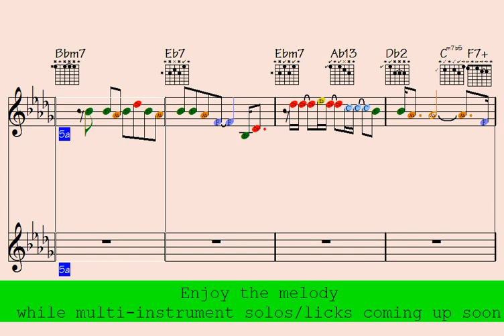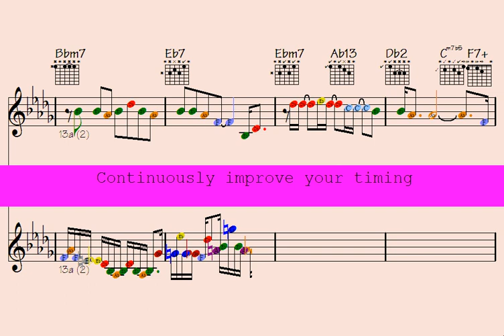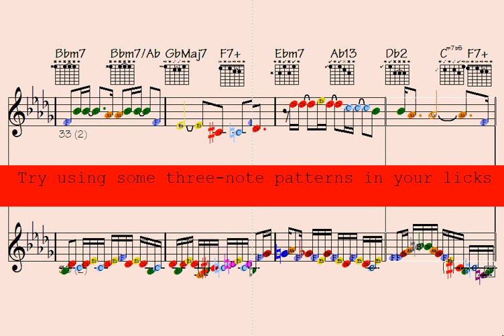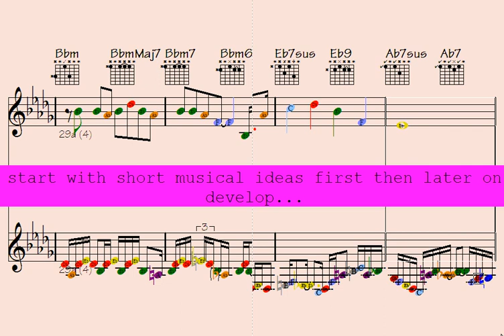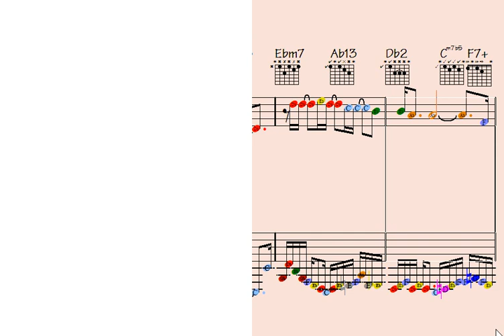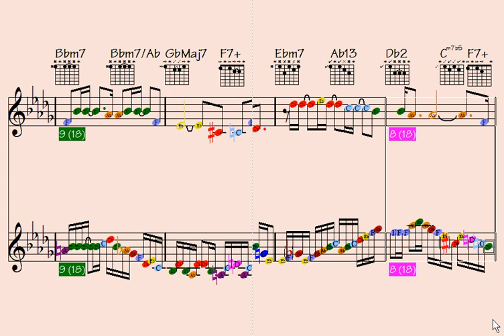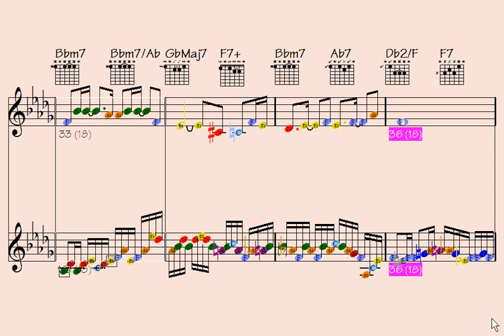🎷|🎻|flute|accordion 139 Fresh & Exciting Licks to Boost Your Multi-Instrumental Skills | sax violin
Thanks for supporting my data file hosting/maintenance, here's the link to check out all data of this song: Excursion to Senegal (music sheet notation - transposable solos/licks in midi file - video to play along...)